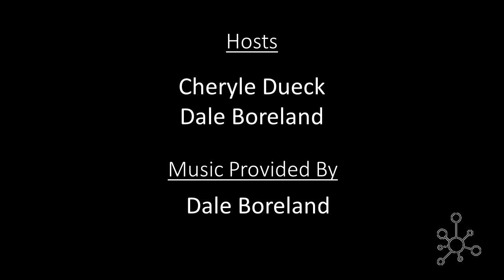The Hub Online - Managing Volunteers and their Leaders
Rhema Ministries Worship Leader, Londa Larmond,  Kortright Presbyterian Church Technical Director, Dennis Gray, and professional A/V tech and Calvary Pentecostal Church volunteer worship guitarist, Ben Fekete discuss three different models of volunteer worship teams and 10+ tips on what it takes to make each work well.

Londa Larmond
Youtube.com/londalarmond
Facebook.com/londalarmondmusic